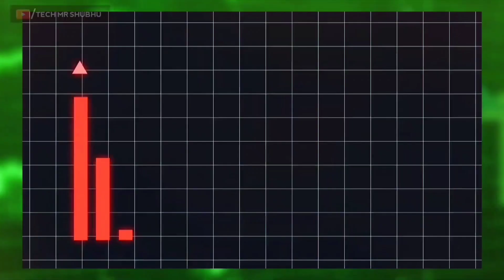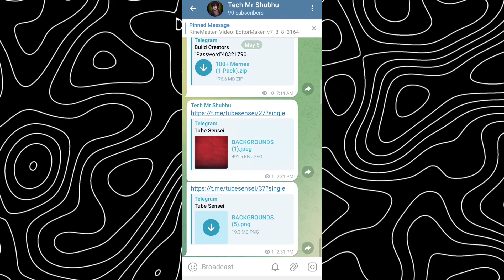Premium High-Quality 100+ Motion Background 2024 Motion Background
In today's video, I have told about 100+ high quality motion backgrounds with which the audience can give a good Look to their video.

➡️Your Queries & Tags for Reference:-👇

100+ primium high-quality motion backgrounds for 2024,
top 5 motion background Like decodingyt,
top 5 best motion background Like decodingyt,
best motion background Like decodingyt,
free motion background video Like algrow & decodingyt, free motion background Like algrow & decodingyt motion background
motion background videos
animated background Like algrow
algrow background video
motion background Like algrow
animation backgrounds
abstract background